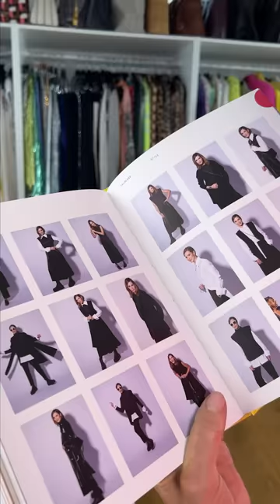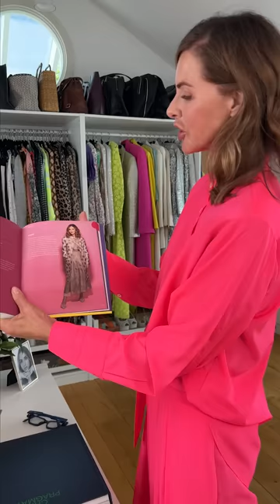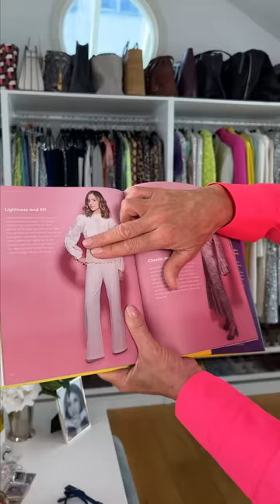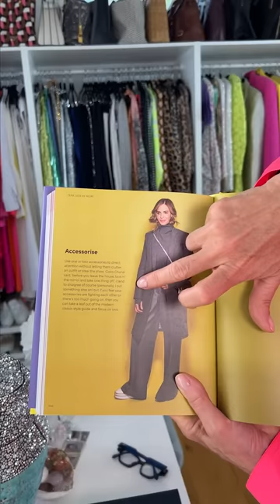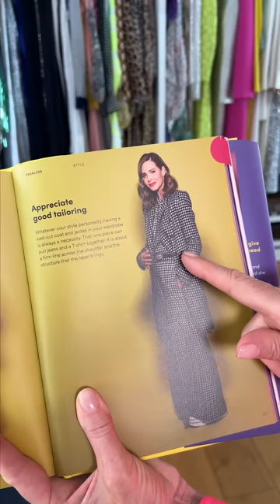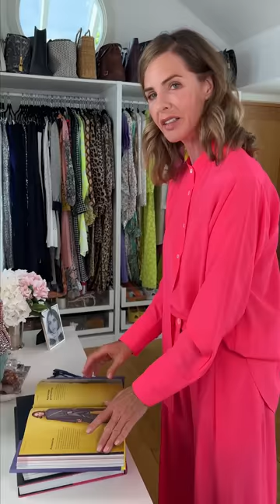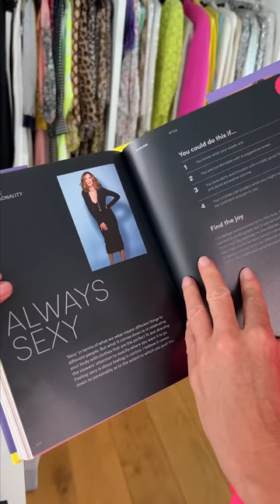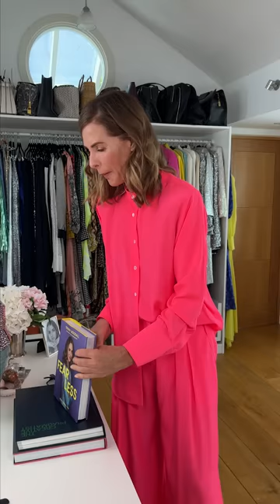Closet Confessions: My Favourite Styles From “Fearless” | Fashion Haul | Trinny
In honour of my new book, Fearless, coming out this week, I thought we’d take a glimpse inside for this week's Closet Confessions and explore seven unique style personalities. From softly feminine silhouettes to rock-chick boots, I want to show you a few of my favourite outfits from the book. Plus, I’d love to know – which style resonates most with you?

Take a whistle-stop tour through Trinny Woodall’s (fifteen) wardrobes with Closet Confessions. In each episode, Trinny deep-dives into a particular section of her closet, mixing high street, vintage, designer and everything in between. This is everything you’ve ever wanted to know about fashion and styling, from the expert herself.